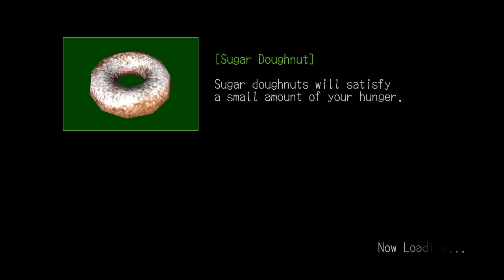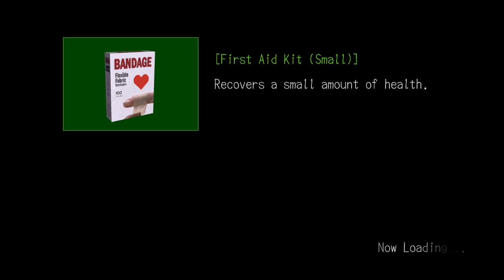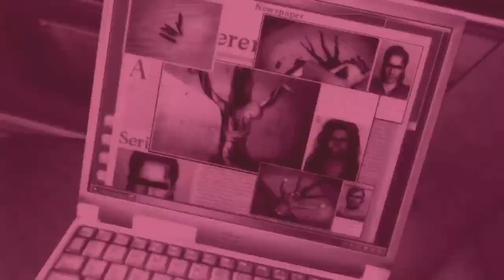Episode 5 Chapter 24 - Red Tree Playthrough Part 2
Don't know what to say about this chapter. Thought it might be mommy (In a psycho type turn of events) at the end there.